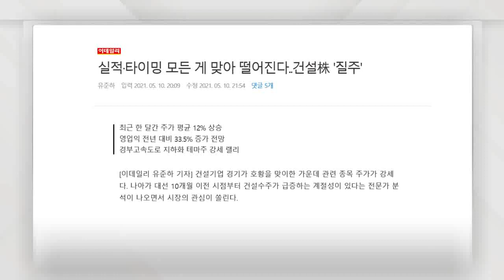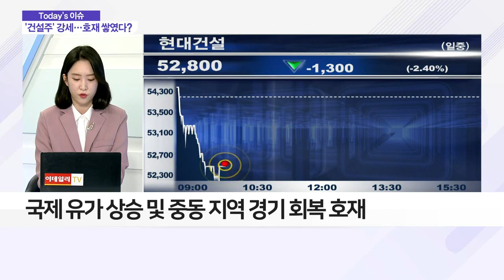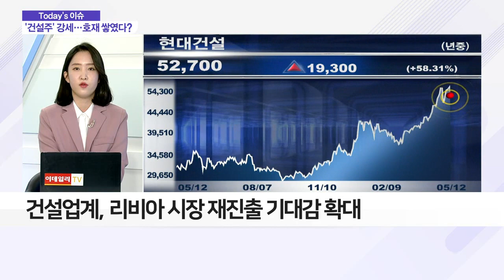경기회복세 힘입어 ‘건설주’ 강세… 호재 쌓였다?_이슈 파워 (20210512)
# 건설주 주가, 최근 한 달 사이 평균 12% 상승
- 영업이익 전년 比 33.5% 증가 전망
- ‘경부고속도로 지하화’ 테마주 강세 랠리